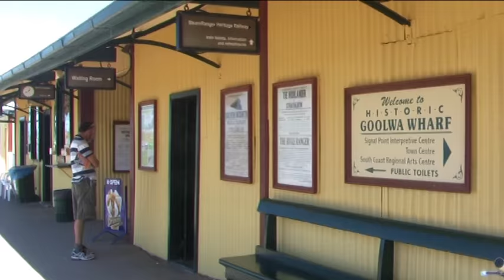Ben rides the Cockle Train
Cockle train
Ben rides diesel loco